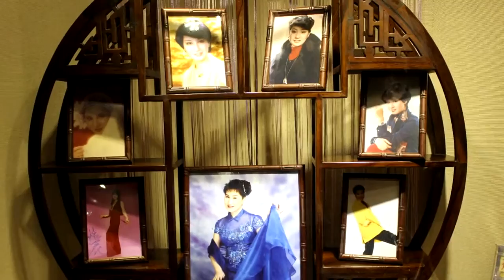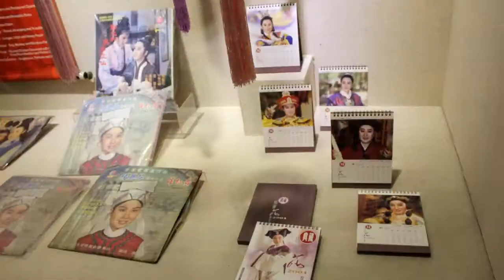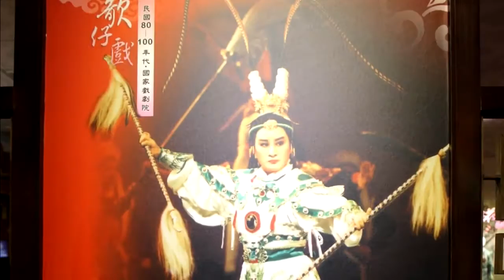Taiwanese Opera Superstar Yang Lihua 楊麗花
Taiwanese Opera Superstar Yang Lihua 楊麗花 (Yang Lihua video)
Introduction to Taiwanese Opera Master Yang Lihua 介紹歌仔戲皇帝楊麗花 produced by Professor Sue-mei Wu 吳素美 at Carnegie Mellon University (Summer 2016, Length: 2:50, Narrated in English, examples in Chinese)